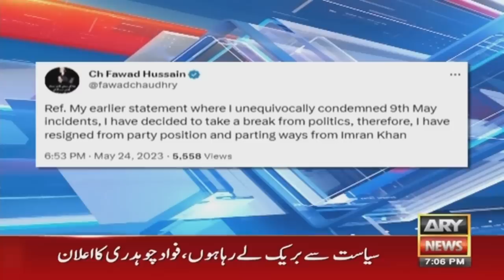Why did Fawad Chaudhry leave PTI? Ch Ghulam Hussain reacts